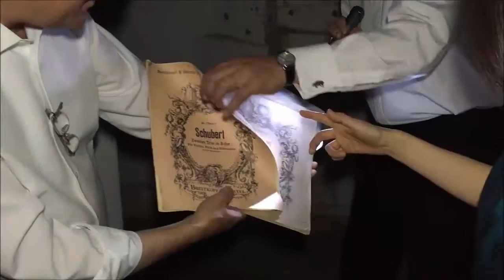Streichtrio Berlin - Bohuslav Martinů, Trio Nr. 2 (Keller)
Das Streichtrio Berlin spielt: Bohuslav Martinů, Trio Nr. 2
Sayako Kusaka, Violine, Felix Schwartz, Viola, Andreas Greger, Violoncello